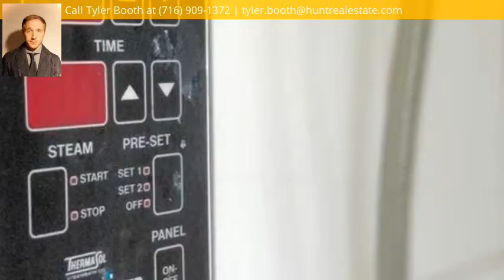5816 Bear Ridge Rd., Lockport, NY 14094 - MLS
Property Description
Charming Cape Cod home in the Starpoint School District and across from the Erie Canal. Well-built house with vintage appeal and loads of potential. Private and secluded lot, walkout basement and detached two car garage with overhead loft. Second floor master suite boasts bidet while main floor bath has new tile floors and retro steam shower. Waiting for a new owner with creative eye.